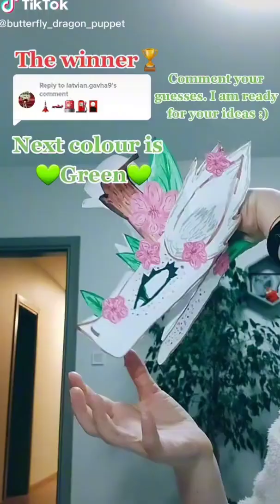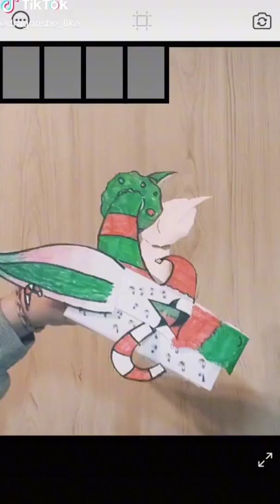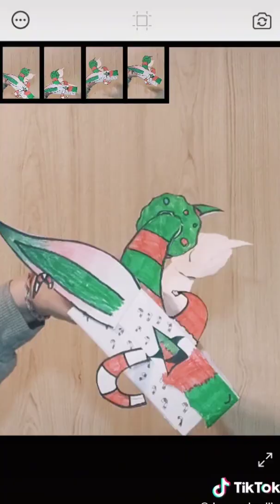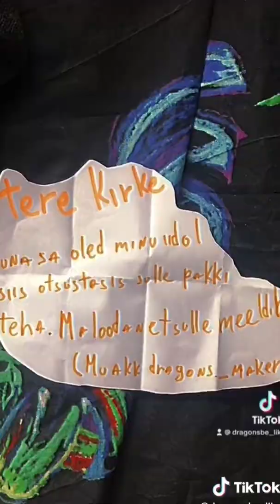Dragon Puppet Ideas - Paper Dragon TikTok Compilation #2